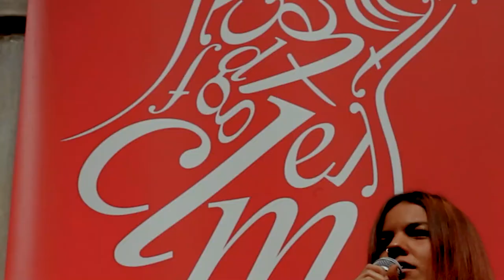Marina Marina - Somos el motor de la historia -: Artista invitada en Poetry Slam Granada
Poetry Slam Granada, 21 de marzo de 2021, Día Mundial de la Poesía, primera sesión en vivo desde marzo de 2020. Marina Marina, también conocida como Marina Gil, acude como artista invitada en calidad de Finalista de Poetry Slam Sur y nos regala poemas inéditos, como éste.

Puedes seguir todas las noticias de Poetry Slam Granada, así como de todo Poetry Slam Sur, en nuestro instagram: @escaparatedepoesia. Hay un apartado en stories destacadas donde tienes la clasificación siempre actualizada.

Puedes saber más de Marina en su Instagram: @marinalcuadrado